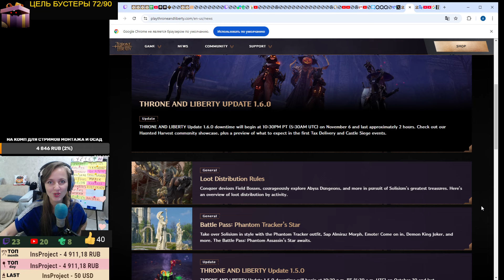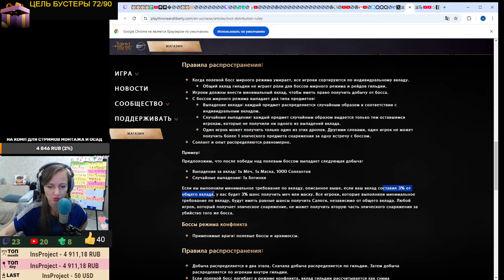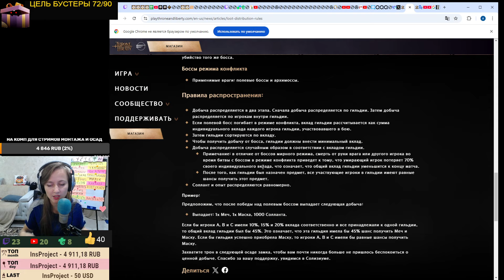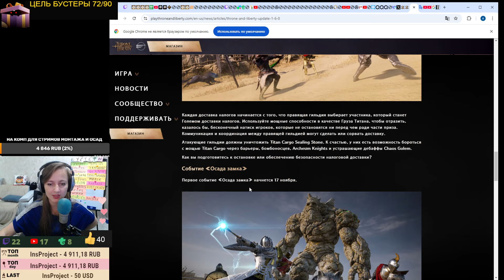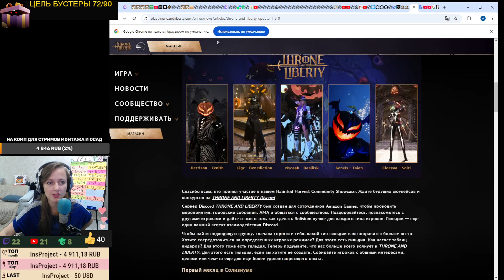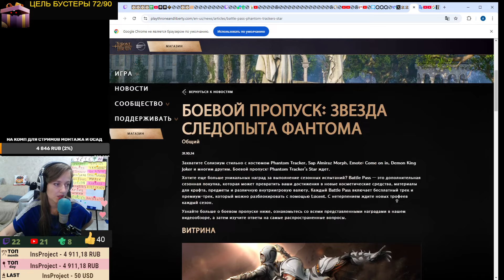❗TL: НОВЫЕ ПРАВИЛА ДРОПА с БОССОВ. ОСАДЫ ЗАМКОВ. Патч 1.6.0 в Throne and Liberty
✅Лучший бустер для игр: 📉 низкий пинг 📈Буст FPS 📚Починка YouTUBE и Discord 📌Скачивай по ссылке (есть Trial!)